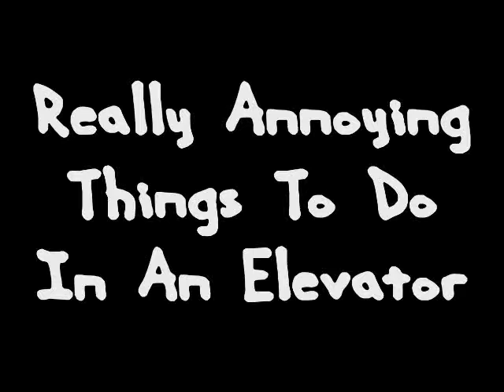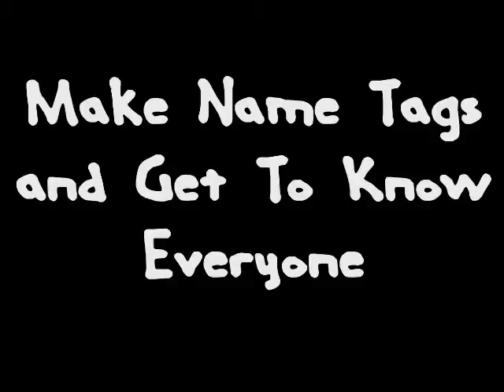Really Annoying Things To Do In An Elevator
The title is pretty much self-explanatory.
- Sell Girl Scout cookies
- Eat cake
- Tell the voices in your head to shut up
- Shave
- Let your phone ring
- Meow occasionally
- Marvel at the size of your thumb
- Stare motionless at a wall
- Start a sing-along
- Flatulence
- Make a wild bet
- Accuse someone of vampirism
- Talk about your family
- Bomb it
- Make name tags and get to know everyone
- Eat loudly
- Play Twister
- Dramatic farewell
- Estimate someone's death date